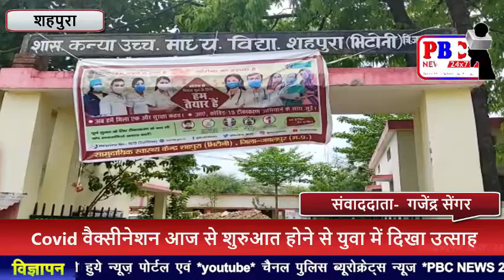वैक्सीनेशन को लेकर युवा में दिखा उत्साह तो वहीं सोशल डिस्टेंस की उड़ाई गई धज्जियां...PBC NEWS 19 MAY